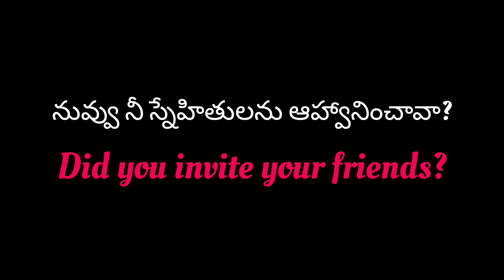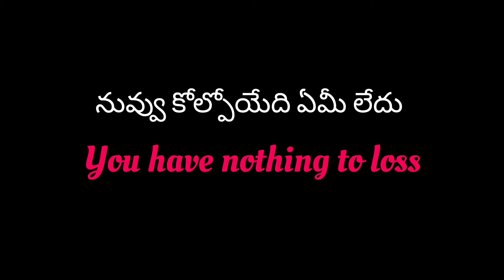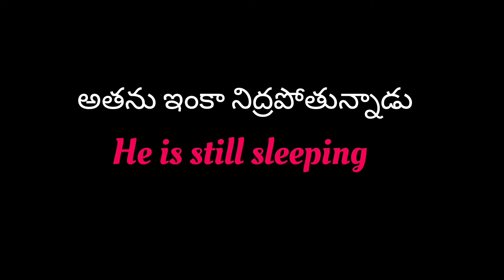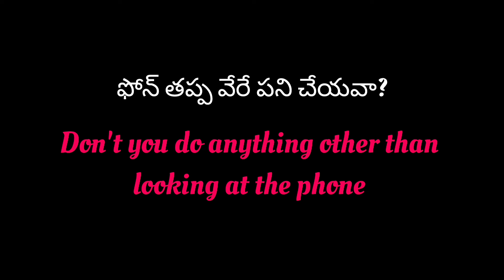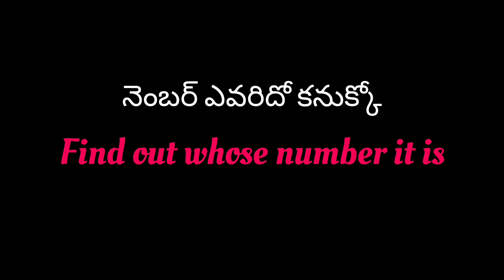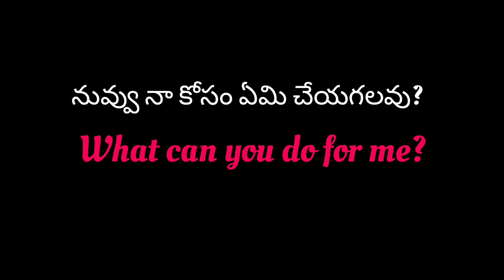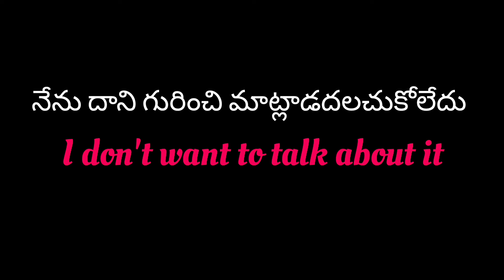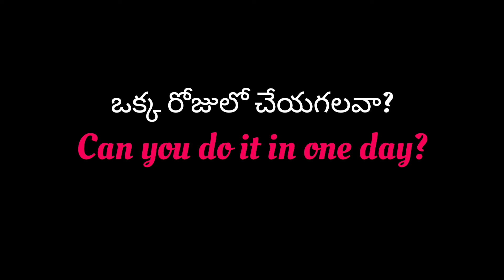Daily used English Sentences